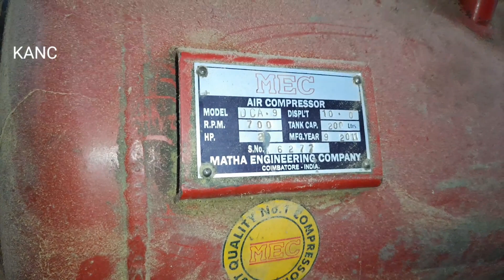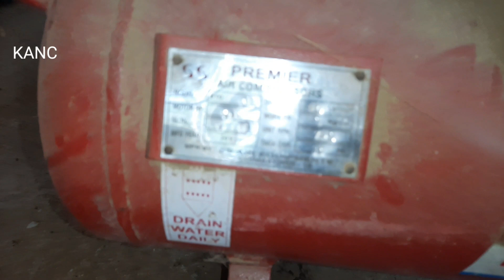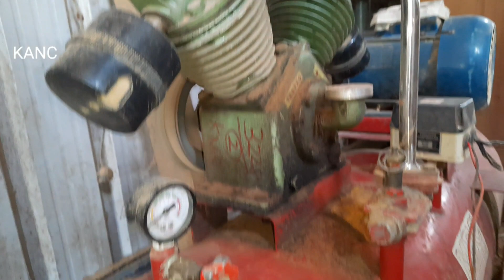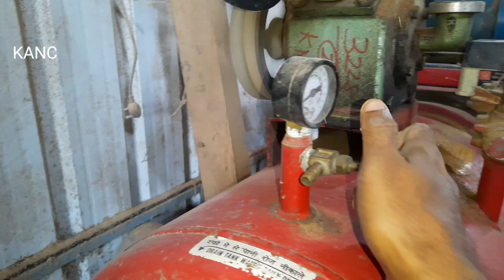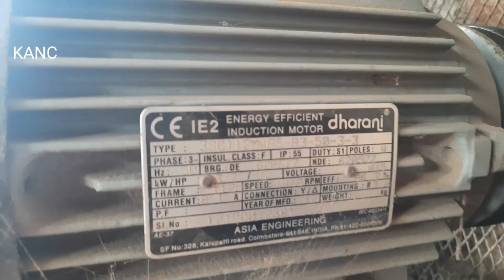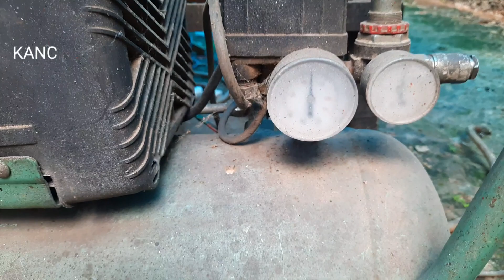What are the things you have to know before buying a Portable air Compressor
What are the things you have to know before buying a Portable air Compressor/which is the best portable air Compressor/air compressor review in malayalam/Portable air Compressor